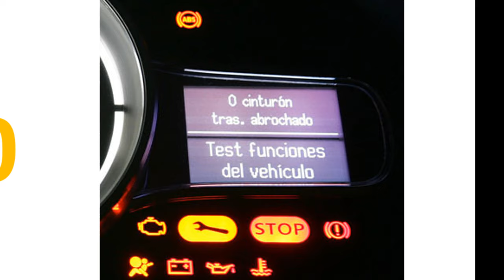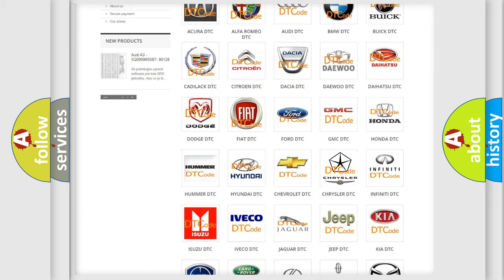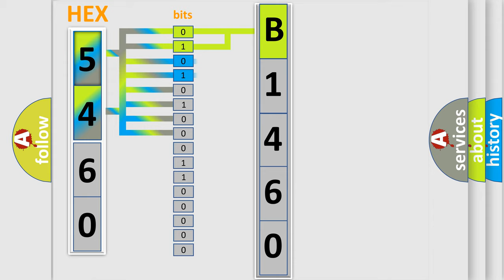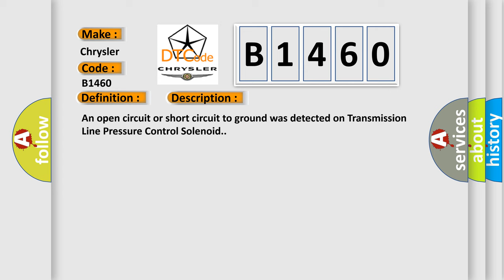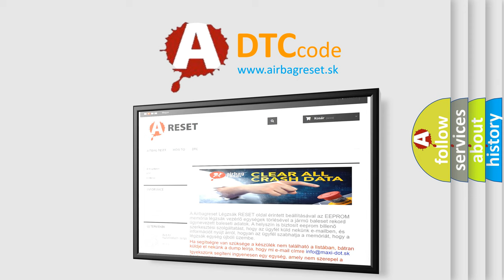DTC Chrysler B1460 Short Explanation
Contents:
0:21 Basic DTC analysis according to OBD2 protocol standard.
1:48 Insight into programming
2:58 A diagnostically understandable description of the Diagnostic Trouble Code
3:05 Basic error definition

Make:
Chrysler
Code:
B1460
Definition:
Pressure Control Solenoid 1 Control Circuit Low
Description:
An open circuit or short circuit to ground was detected on Transmission Line Pressure Control Solenoid.